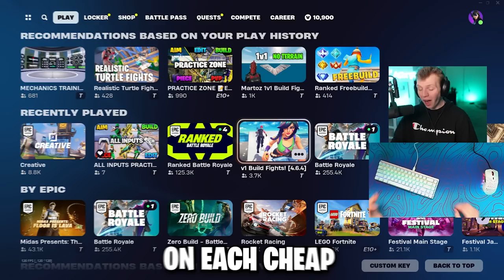I played Fortnite with the CHEAPEST KEYBOARD...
In this video I bought some of the CHEAPEST gaming keyboards and mouses I could find and then tried them in Fortnite. Enjoy!

Thumbnail Made By @JoshGill_ on Twitter

The Team I'm On!

Title: I Bought The CHEAPEST Mouse & Keyboards and Tried Them In Fortnite!